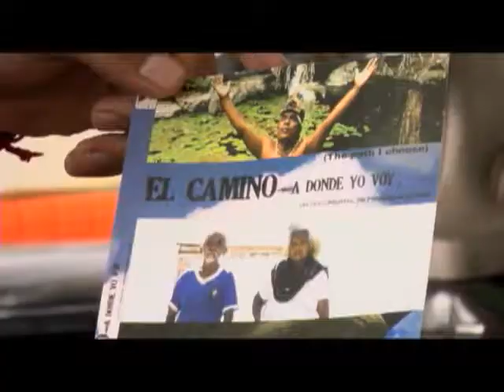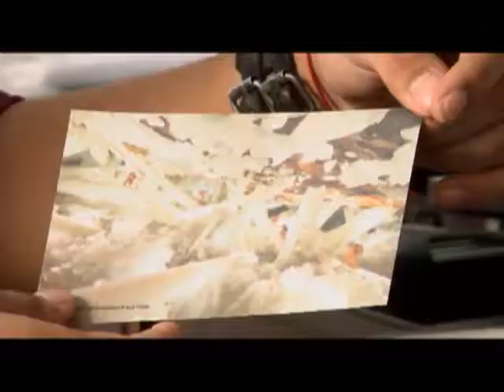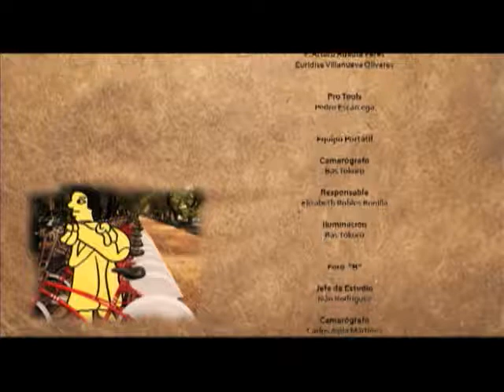Nómada.
Programa: Cine nómada.